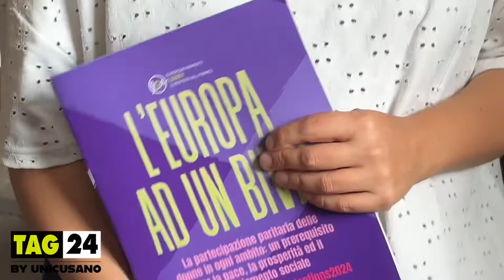Caso Salis, AVS presenta una mozione in Campidoglio per proiezione volto di Ilaria Salis sul comune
Caso Salis, AVS presenta una mozione in Campidoglio per proiezione volto di Ilaria Salis sulla facciata del comune di Roma

Video Michele Lilla